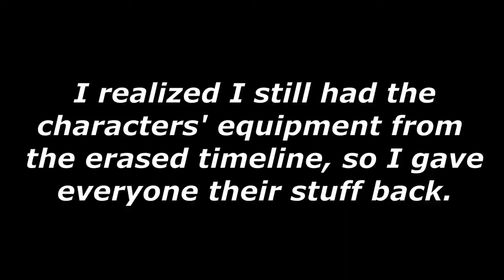The Lord of Shadows vs. Jade's Booty - Dragon Quest XI (Part 171)